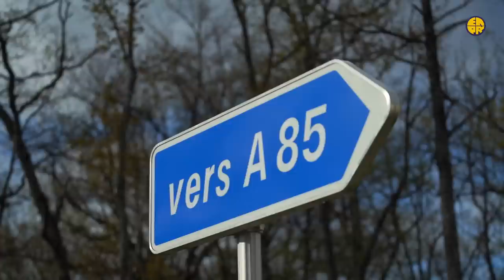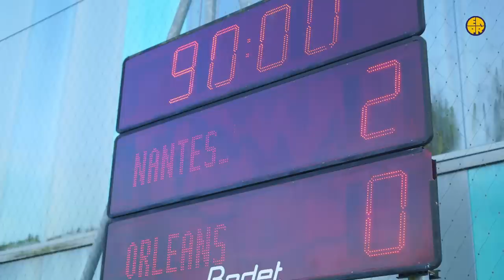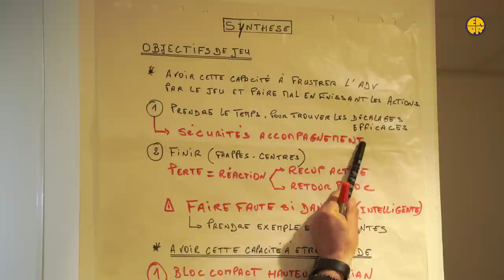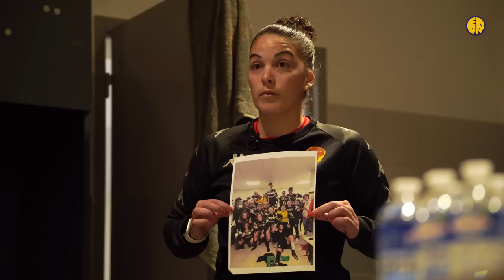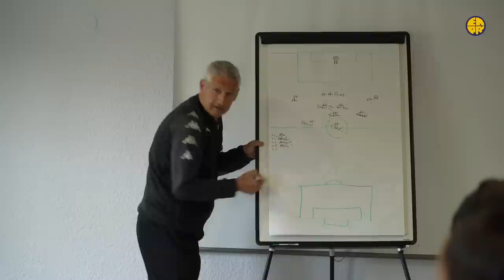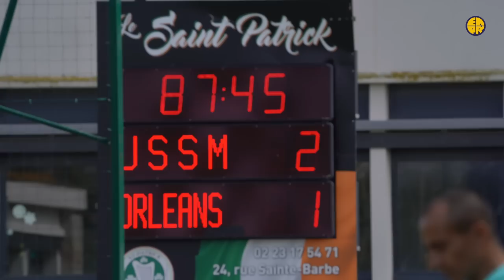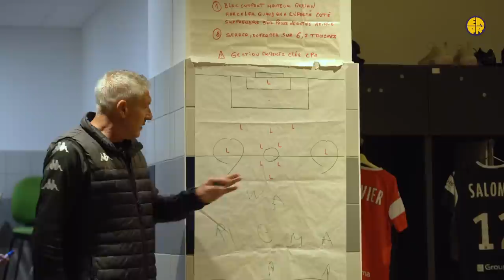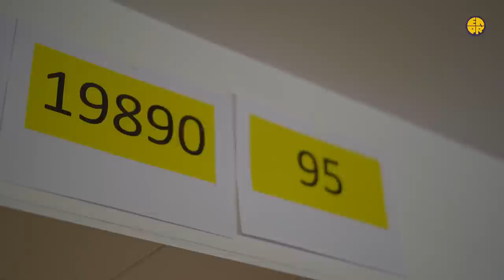SURPRENANTES - En Inside avec l'US Orléans [D2F - Saison 22-23]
Le documentaire SURPRENANTES, réalisé par Nathalie Quérouil, est disponible !
N'hésitez pas à en parler autour de vous et à nous faire des retours.

Au terme d'une saison si particulière avec 6 descentes par poule de 12 équipes, les féminines de l'US Orléans ont assuré leur maintien en deuxième division.
Nous les avons suivi durant les 2 derniers mois du championnat. Entre tensions, sourires, peur, joie... les actrices sont passées par toutes les émotions.

L'Equipière remercie le club, le staff et toutes les joueuses pour l'accueil bienveillant et chaleureux qui a été réservé à notre réalisatrice.

On souhaite le meilleur à l'US Orléans pour cette prochaine saison de D2 Féminine, sous la forme d'une poule unique.